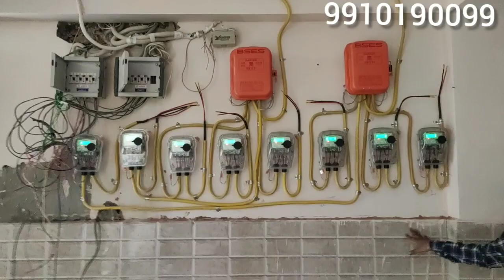2bhk Builder Floor Sale in Dwarka Mor || 5Min Walking Metro Station || Uttam Nagar Delhi 9910190099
Sh JMD Builders Pvt. Ltd.  is one of the fastest growing entities in the realty sector with a difference that offers luxury at reasonable costs, excellent customer care levels with highest customer satisfaction index and the highest imaginable standards for the welfare of its staff, society as well as for the environment.

Having developed over 240 Floors in more than 45 buildings, Sh JMD have premium value associated with their name. Many of our buildings stands as landmarks in their own right. Blessed with incredible heritage & legacy, we are committed to continue developing Indian landmarks.

FEATURES:

METRO CONNECTIVITY,
BSES ELECTRICITY,
DELHI JAL BOARD WATER,
EDUCATED NEIGHBOURS,
VASTU COMPLIANT LAYOUT,
HOSPITAL 0 KM,
IGI AIRPORT  8 KM,
SEWERAGE SYSTEM,
NEAR TO MAIN MARKET,
RAILWAY STATION 7 KM,
SCHOOL OR COLLEGES- 0.2 KM,
VISITOR PARKING,
BANK ATTACHED PROPERTY.

Sh JMD Builders Pvt. Ltd.
Ground Floor, A-31, Rama Park Road, Metro Pillar No.: 764, Rama Park, Dwarka Mor, New Delhi-59